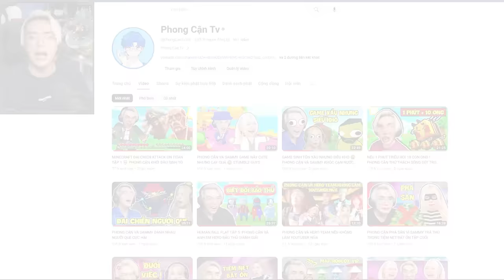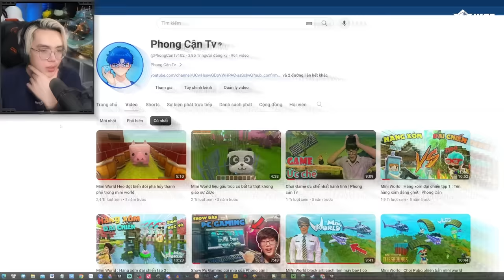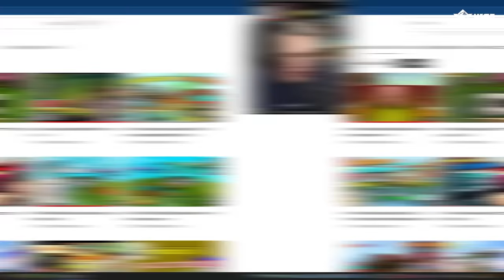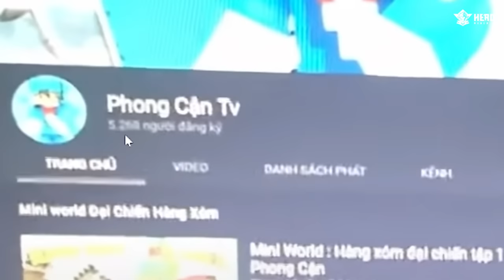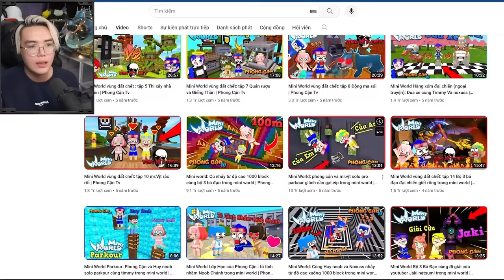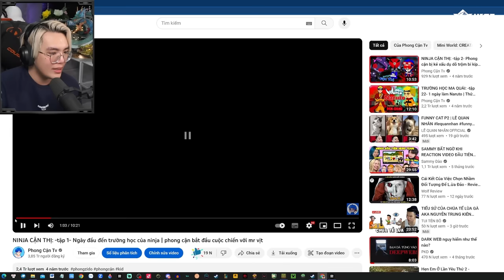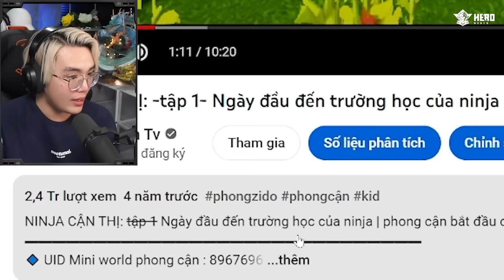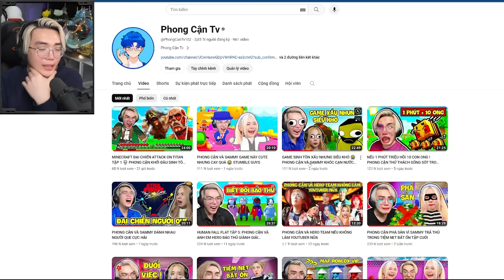PHONG CẬN REACTION KÊNH YOUTUBE CỦA CHÍNH MÌNH NGÀY XƯA